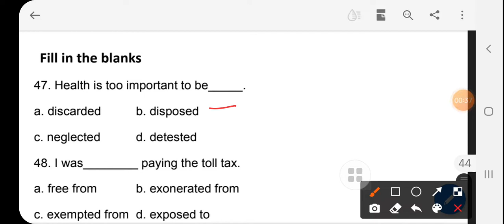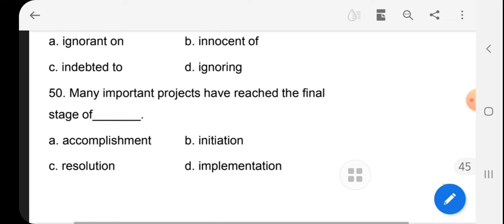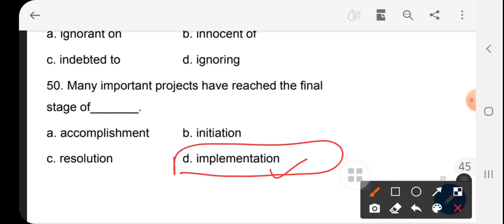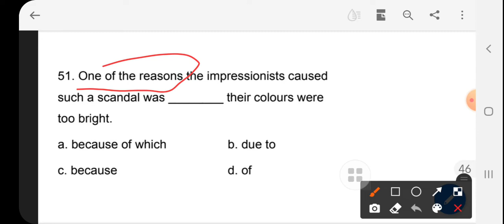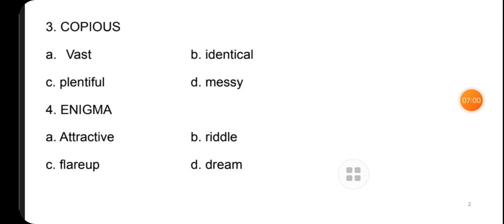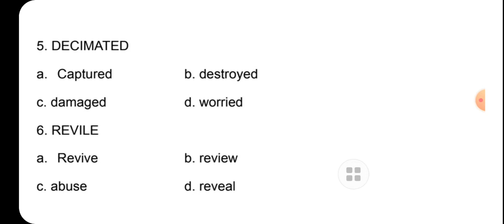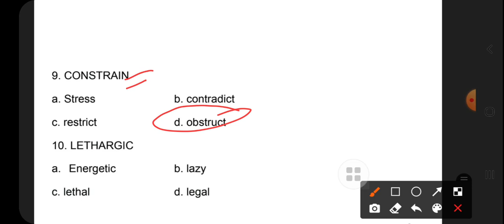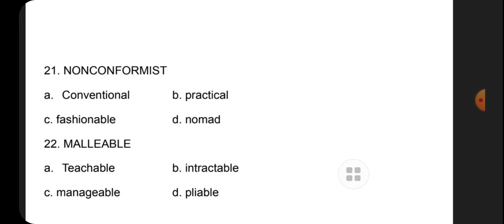Grammar MCQ's for LECTURER mains English UTTARAKHAND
Letscrack_Lt_lecturer_uttarkhand_englishexam

in this session ,English literature 'teachers empire classes 'will discuss most important /expected MCQ'S of English which will be really helpful and useful for any upcoming Pgt , Tgt, L•T,LECTURER exam